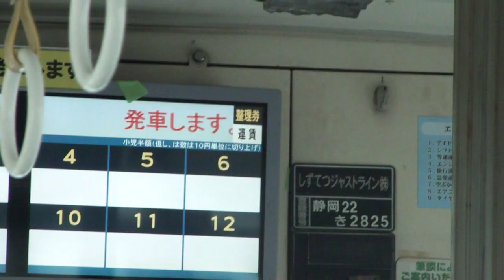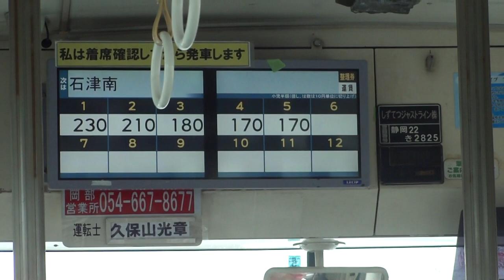静岡22き2825の動画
去年の秋に廃車されました。
岡部営業所では、静岡22き2958がたった1つの富士7Eになりました。